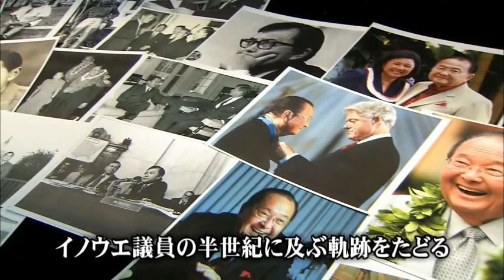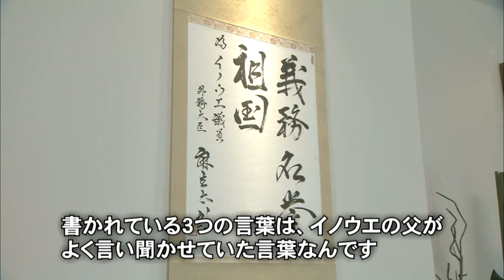FCI Documentary Special: Daniel Inouye / ワシントンへの道 〜米国日系社会の先駆者ダニエル・イノウエ議員の軌跡〜